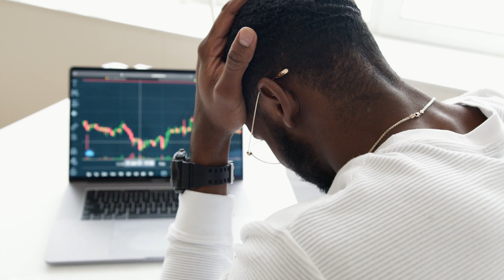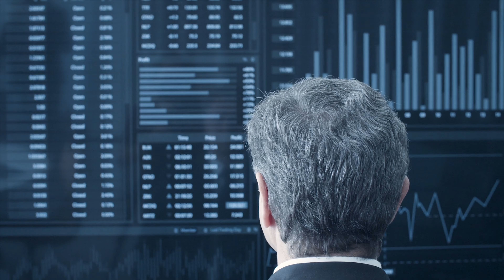COMO SERÁ O EMPREENDEDOR PÓS-PANDEMIA | JANGUIÊ DINIZ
Sempre divido com vocês pensamentos sobre superação de adversidades e como eles podem nos ensinar grandes coisas.

É disso que se trata a filosofia do empreendedorismo, muitas vezes: conviver com dificuldades, enfrentando inúmeros problemas e buscando novos conhecimentos a cada superação.

Você já parou para pensar na quantidade de soluções inovadoras e incríveis que foram criadas nesta crise? Vemos que as empresas que melhor sobreviveram, e mesmo prosperaram, em meio a essa realidade foram aquelas que buscaram se adaptar ao novo cenário e encontrar soluções inovadoras.

Devemos estar sempre alertas, preparados para as mais diversas possibilidades de futuro e abertos às mudanças. Grandes crises podem ser sinônimo de grandes criações e novas jornadas.

Se você gostou, não esqueça de se INSCREVER e de deixar o seu LIKE.
Vídeo. EMPREENDEDOR PÓS PANDEMIA.